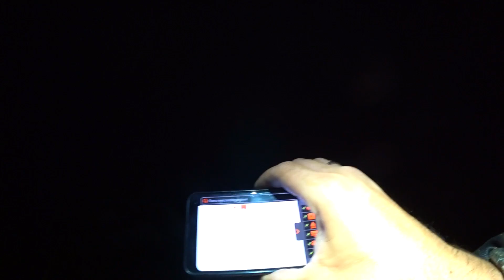ВОТ ЭТО ОНИ ДАВЯТ рыбалка на сазана 2020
одежда для рыбалки nova-tex.ru